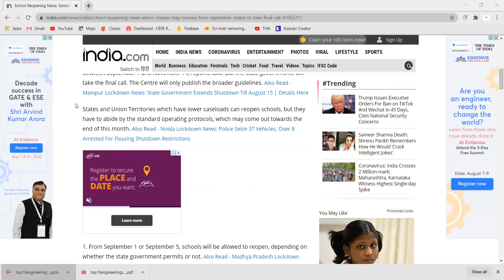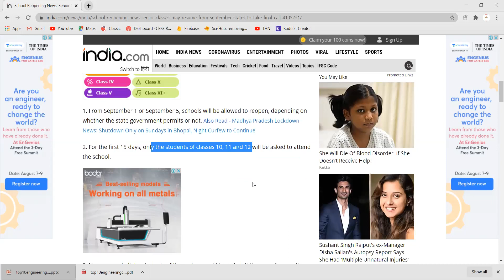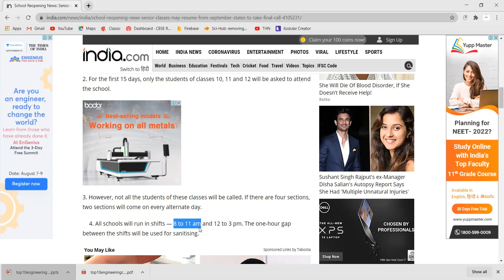શાળાઓ ક્યારે ખુલશે ||1 સપ્ટેમ્બરથી શાળાઓ ખુલશે || school open date gujarat || School Reopen in India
Join this Telegram Channel 👇👇👇👇👇👇
 TO ASK YOUR DOUBTS

We provide ncert and cbse solution with some educational News
is the Shiva Classes website to Learn complete Physics and Maths Video Lectures on all topics of Physics and Maths for Classes 6 to 12 for CBSE, NEET, IITJEE by Gaurav Sir, Shivpal Sir, Garima Mam.

To keep yourself updated about Shiva Classes activities on regular basis follow the facebook page of Shiva Academy
school kab open honge,school admission date,school re open,school reopen kab honge
school kab khulega school ki yad a rahi hai
yah school kab khulega
school kab khulega school ki bahut yad a rahi hai